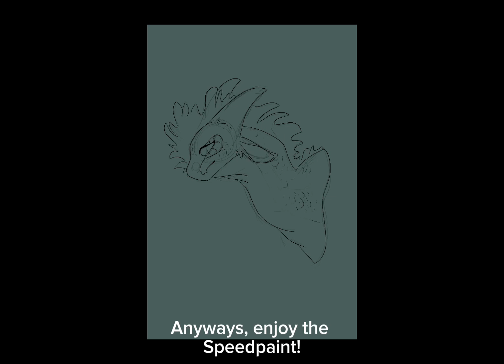New PFP (OC name change!) -Jadedragon